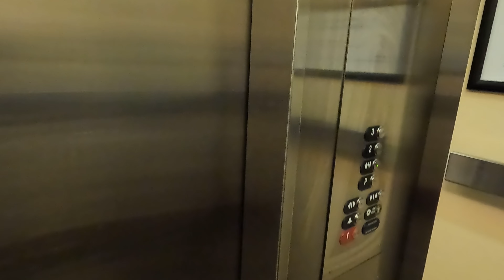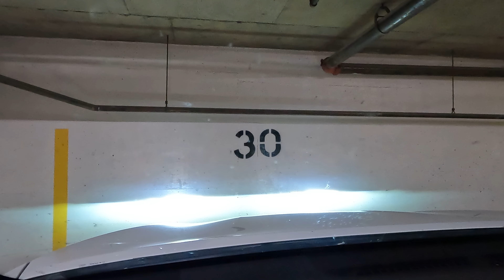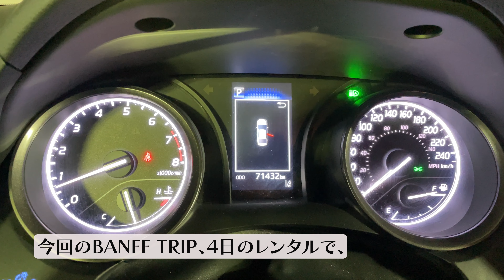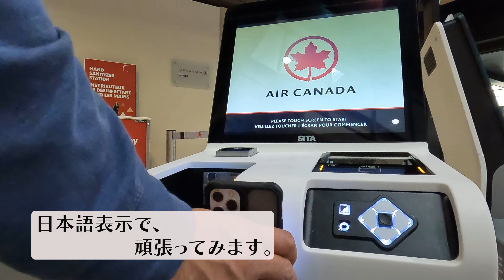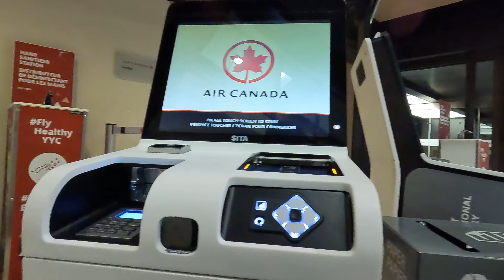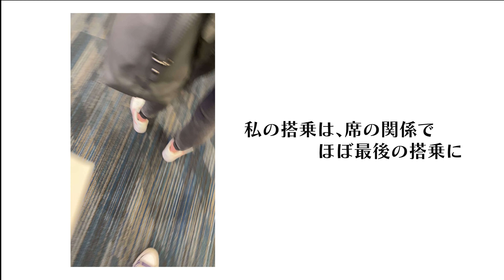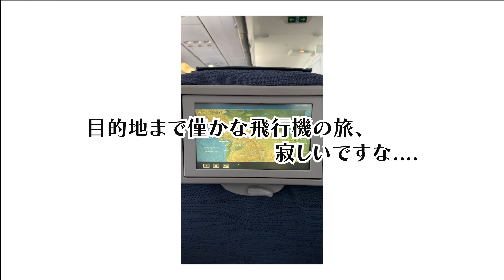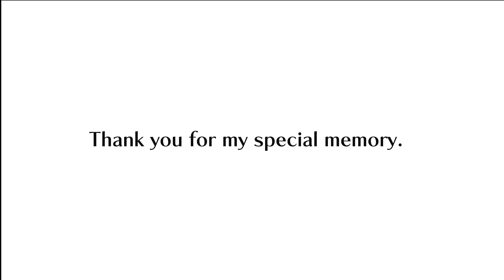【海外生活VLOG】カナダ生活VLOG＃105 5/16/2023 バンフ旅行 Day4 最終日動画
毎回動画をご視聴していただき、有り難うございます。

皆さんの、ご意見や、ご感想、ご要望などもお待ちしています。

105本目のVLOG動画がアップロードしました。
今回の動画は、2023年5月16日、バンフ旅行のDay 4 最終日の動画です。15分ほどありますので、お時間のある時に流し見の感じで、ご視聴ください。

”4k”のVLOGは、必要ない”とゆう方は、
設定から、1080Pに変更してください。
動画タイムメニュー、
0:00​​​​​​  オープニング
0:16  ホテルを出発、そして思い出す。
1:33  レンタカー、いいよ～。
2:34 ハイウェイにのる前に、.
3:42  いざハイウェイに
5:16  今日の太陽？
6:14  太陽と空も...
6:53  燃費と走行キロ数、発表。
7:19  空港到着後
8:33 思った通り、カメラバッグが.
8:57  帰りの便に搭乗まで。
11:57  旅の終わりまじか。バンフは私の...
13:11 いつもの空、これも私のアナザー.
14:05 エンディング ( Thank you very much. )

DOVA-SYNDROME
フリーBGM DOVA-SYNDROME
     ／DOVA-SYNDROME／dova-s.jp／ドーヴァシンドローム etc.

オープニング、エンディング、イラスト　:Miku Sakamoto